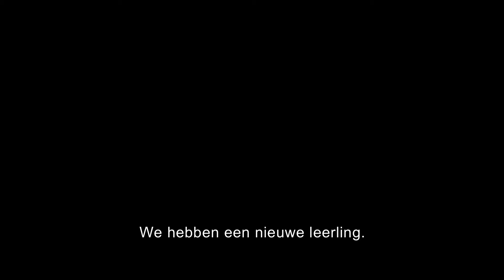The Here After - Trailer NL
-28 juli in de bioscoop-

Nadat hij zijn gevangenisstraf heeft uitgezeten, gaat John weer bij zijn vader wonen. Hij hoopt een nieuwe start te kunnen maken. De lokale gemeenschap is zijn misdaad echter niet vergeten en heeft hem niet vergeven. Zijn terugkeer brengt bij iedereen het slechtste naar boven. Langzamerhand ontstaat er een lynchsfeer. Als ook zijn enige vriendin hem de rug toe keert, verliest hij hoop en voelt hij dezelfde agressie die hem in de gevangenis deed belanden weer naar boven komen. Omdat John het verleden niet achter zich kan laten, besluit hij de confrontatie aan te gaan.

Ulrik Munther, Mats Blomgren en Loa Ek spelen hoofdrollen in The Here After, het speelfilmdebuut van veelbelovend regisseur Magnus von Horn. De psychologische thriller ging in première op de Quinzaine des Réalisateurs in Cannes en was vervolgens een favoriet bij pers en publiek op vele internationale festivals.